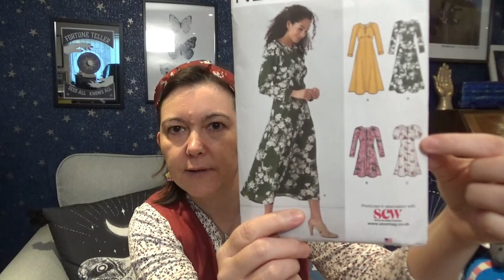Sewing a whimsical valentines dress - New Look K6574 [CC]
sewing a whimsical valentines dress - join me as I get back to my sewing adventures and create a beautiful dress for valentines day from thrifted bedding.

0:00 intro/about project
6:20 day one
6:50 day two
7:35 day three
11:30 day four
13:25 day five
13:55 day six
24:40 the reveal
25:40 final thoughts
28:20 Patreon shoutout